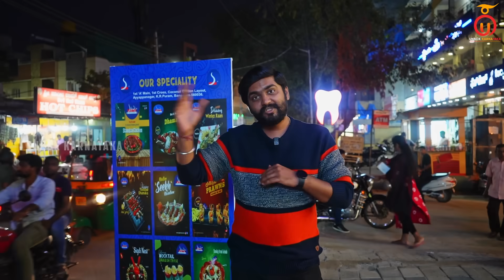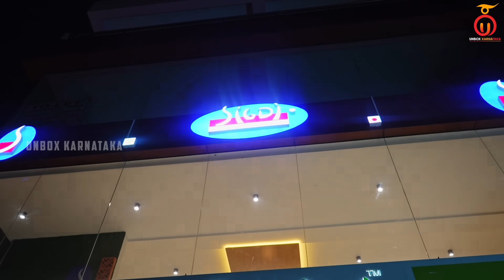Golden Fire Platter At Sigdi Restaurant K.R. Puram | Kannada Food Review | Unbox Karnataka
Experience a culinary journey like no other at Sigdi Restaurant, K.R. Puram! Join us as we unbox the rich flavors of Kannada cuisine with an authentic 8ft long platter. From delectable dosas to flavorful curries, this Kannada food review promises to tantalize your taste buds. Discover the hidden gems of Karnataka's culinary traditions with Unbox Karnataka.

Sigdi Restaurant- The Best Restaurant in Bangalore
Address: 1st, A main, 1st Cross St, Coconut Garden Layout, Ayyappa Nagar, Krishnarajapura, Bengaluru, Karnataka 560036

Menu:
Golden Fire Platter: Rs 3499/-
(Hyderabadi Tangdi Chimney Cone Tikka, Butter Garlic Fish, Panner Shangai, Chilli Flake Rice, African Gouti Gravy, Cheese Naan 2pv)

Mocktails:
Guava: Rs 199/-
Pomegranate: Rs 199/-

Timestamp
00:00 Teaser
00:57 Intro
02:22 Sigdi Restaurant Overview
03:00 Food Interview
05:35 Cone Tikka & Review
06:30 Butter Garlic Fish & Review
07:46 Shangai Paneer & Review
08:27 Leg Piece Hyderabadi Tangdi & Review
10:00 Cheese naan, African Gouti Gravy  & Review
12:09 Chicken Chilli Flake Rice & Review
13:09 Mocktails And Dessert & Review
15:45 Conclusion